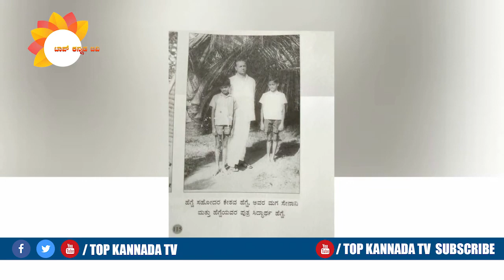ಸಿದ್ಧಾರ್ಥ್ ತಂದೆಯ ಸ್ಥಿತಿ ಚಿತಾಜನಕ ಏನಾಗಿದೆ ನೋಡಿ .. || Kannada News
Watch ಸಿದ್ಧಾರ್ಥ್ ತಂದೆಯ ಸ್ಥಿತಿ ಚಿತಾಜನಕ ಏನಾಗಿದೆ ನೋಡಿ .. || Kannada News